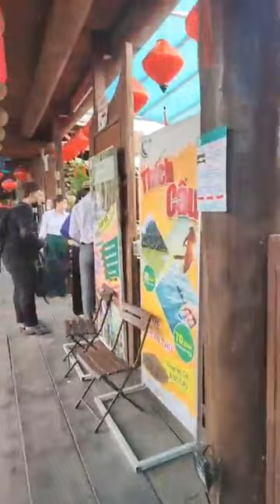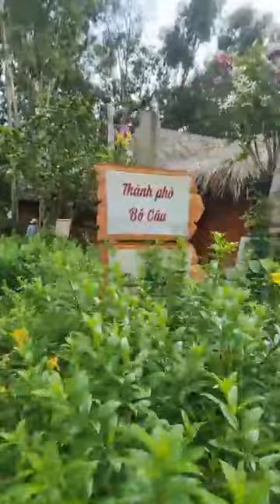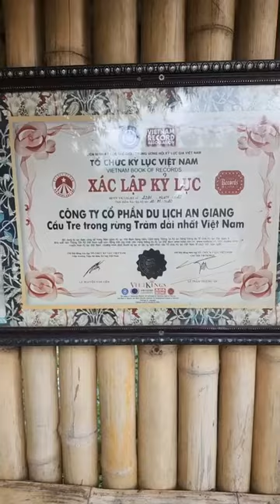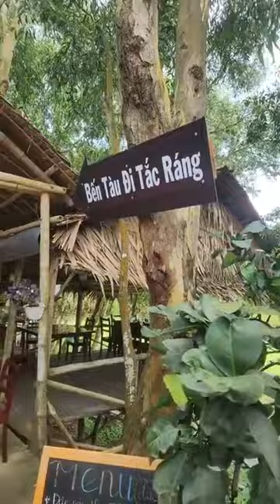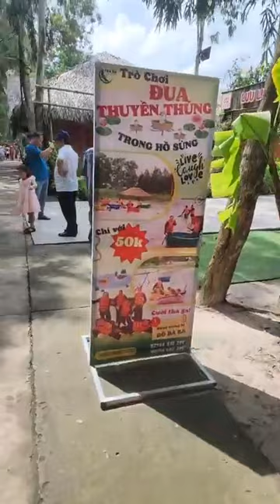Trải Nghiệm Du Lịch Rừng Tràm Trà Sư Ngôi Nhà Chung Muôn Loài Chim Cá